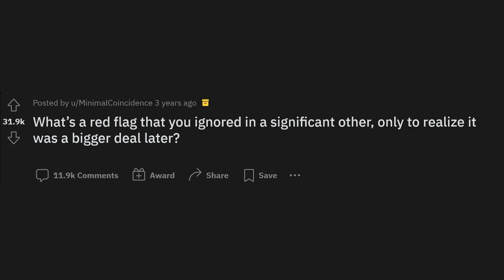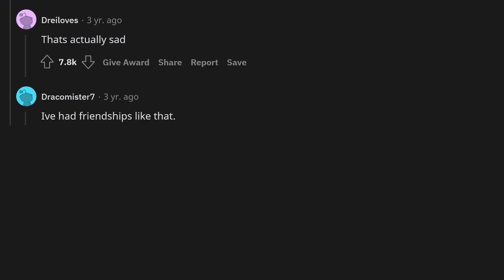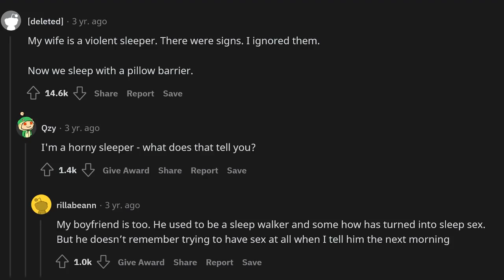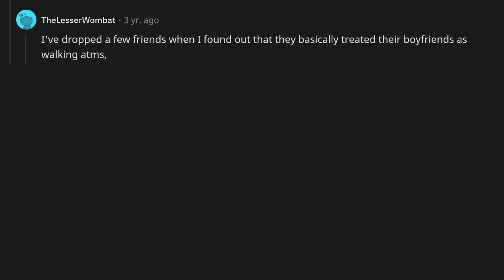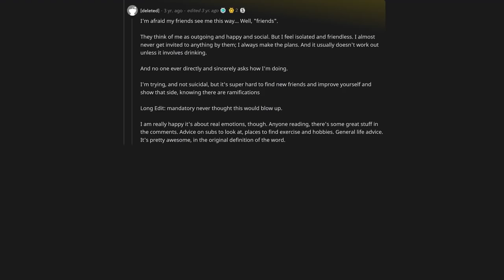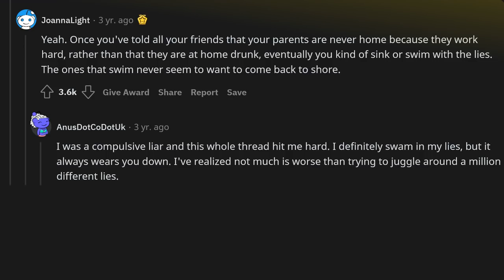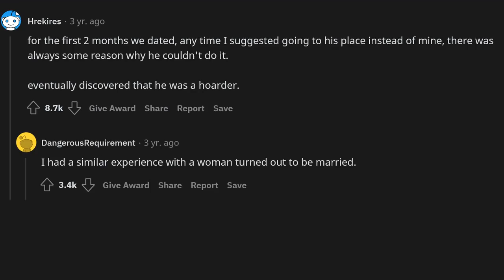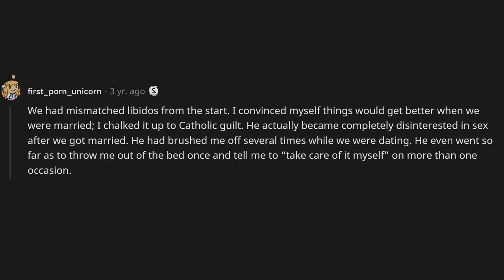What’s a red flag that you ignored in a significant other that you wish you didn't?